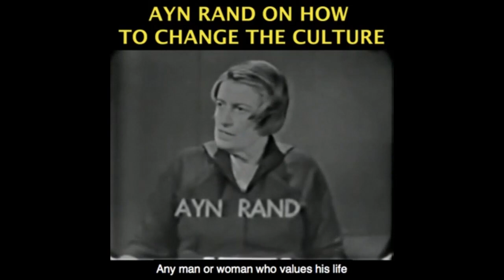Bret Weinstein & Intellectuals Miss This Key Point...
This video was created by Christian Jackson.  Taken from Yaron Brook Show: Bret Weinstein is Panicking—Should You Be? & Is NYC Dead? Streamed on August 22, 2020